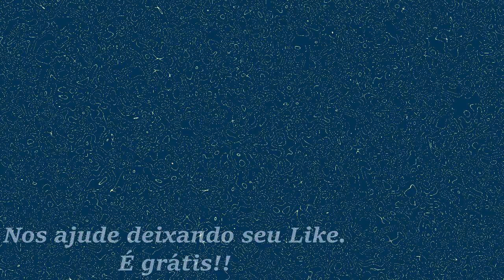A Transformação Planetária | Sinuhe da Silva Vieira - Mensagens da Espiritualidade de Luz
Devemos aprender a sermos filhos do Divino, à semelhança do Pai Maior.
Veja as orientações dos Amigos de Luz nesse vídeo!
A Transformação Planetária   | Sinuhe da Silva Vieira - Mensagens da Espiritualidade de Luz - 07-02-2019
Agradecemos.